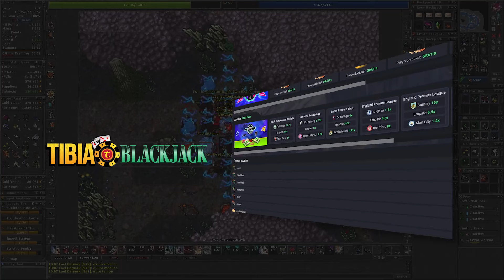EK 942 Hunt Solo Great Pearl Fan Reef (Bestiary) 2.5kk/h + 1.3kk Profit - Tibia Hunt [13.20]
🤜 Em parceria com o MELHOR Servidor Retrô de Tibia da atualidade, LIKERETRO 7.4!

PARCEIROS:
Compre/cadastre-se nos links abaixo e apoie o crescimento do canal:

00:00 Ajude o Tibia Hunt
00:05 Spoiler
00:06 LikeRetro 7.4
00:55 Hunt
09:40 Tibia BlackJack
09:55 Rei dos Coins
10:08 Analyser
10:21 Seja MEMBRO!
10:31 Mais vídeos